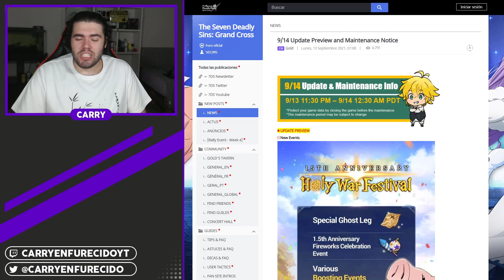¡SEMANA DE DESCANSO! O semana de seguir farmeando demonios... (Mantenimiento) | 7DS: Grand Cross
►SETUP
- Procesador: AMD Ryzen 7 5800X
- RAM: Kingston HyperX Fury Black DDR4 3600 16GB
- Placa Base: Gigabyte B550 AORUS ELITE V2
- Tarjeta Gráfica: Gigabyte GeForce RTX 3060 Ti OC 8GB

- Pantalla 1: LG 24M47VQ-P
- Pantalla 2: LG 27GN850
- Teclado: Razer BlackWidow V3
- Ratón: Logitech G402
- Micrófono: Neewer NW-800